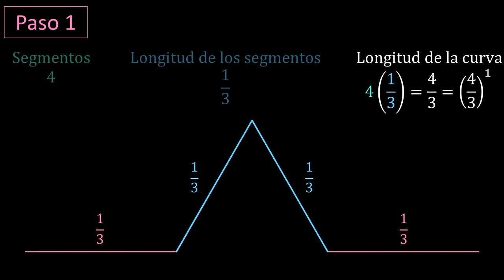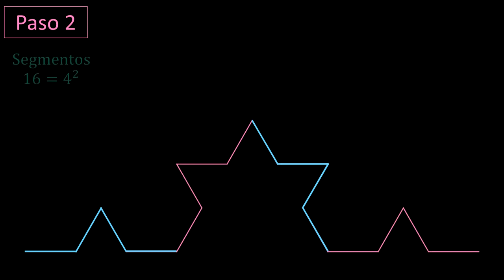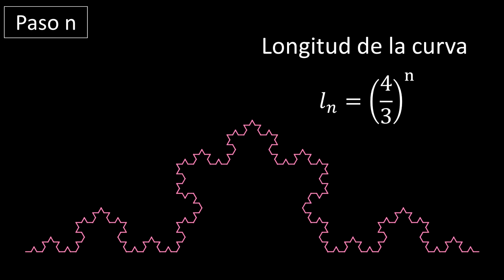Curva de Koch - Longitud - Cálculo diferencial e integral 1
La curva de Koch es otro de los fractales que se construye sobre un segmento de recta, tal como se indica.
a)  Dividir el segmento en tres partes iguales.
b) Sobre el segmento central construir un triángulo equilátero.
c) Borrar el segmento central, es decir, la base del triángulo.
d) Repite el proceso sobre cada nuevo segmento.